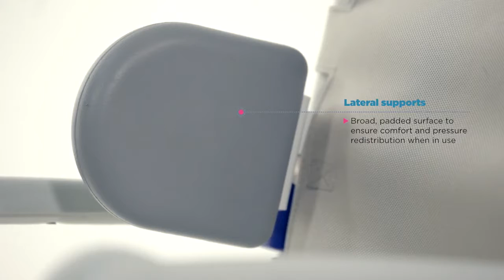Aquatec Ocean Ergo Familjen; tillbehör för god positionering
Här finns tips på tillbehör för att kunna tillgodose användaren med stöd och stabilitet i vardagen.